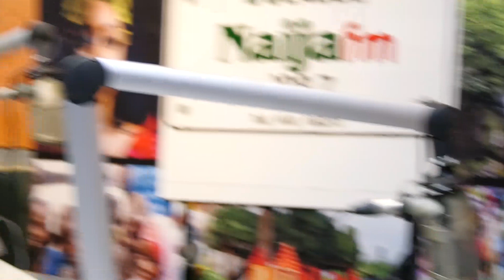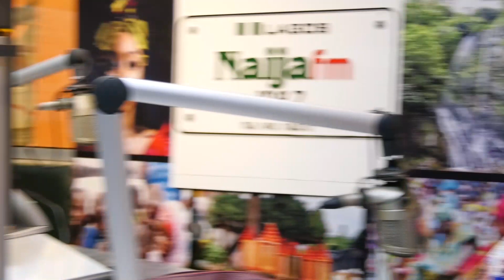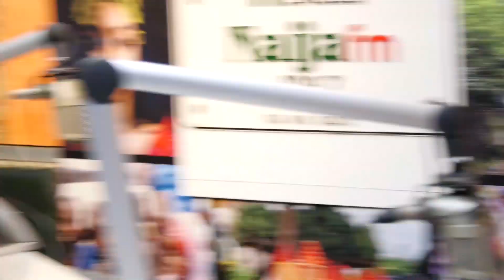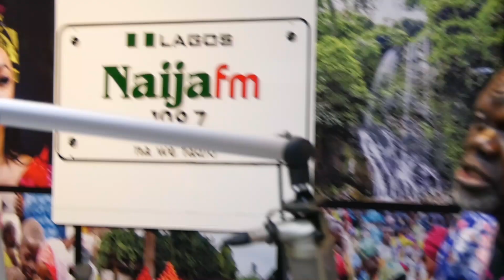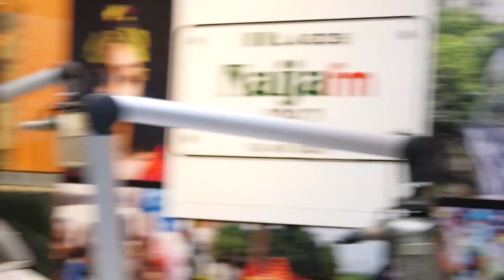ON AIR WITH MR. RALPH FATONA ON NAIJA-FM (102.7)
TOPIC: INSURANCE RENEWAL